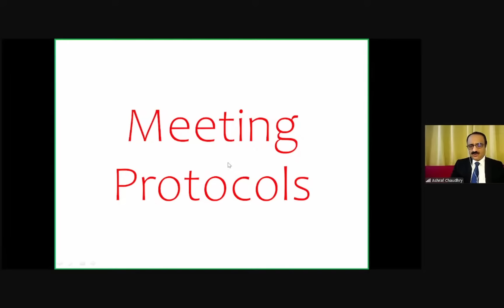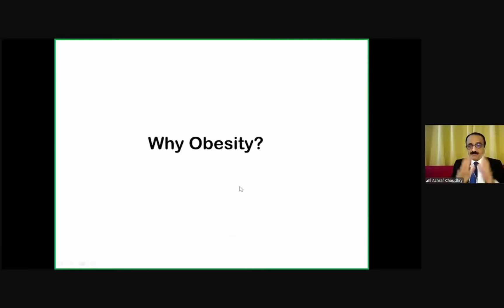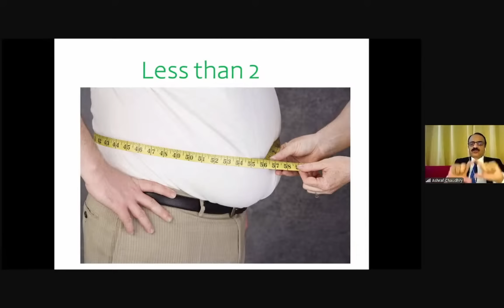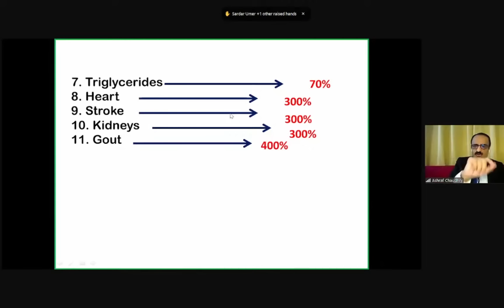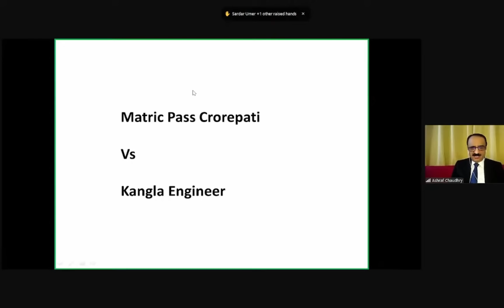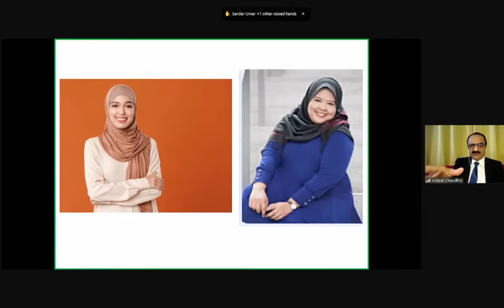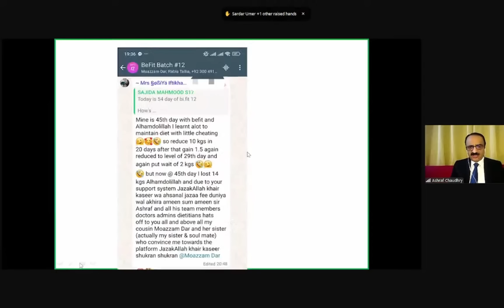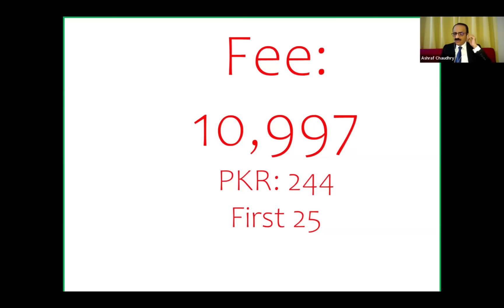Grand Webinar | By Ashraf Chaudhry موٹاپے سے نجات کیسے پائیں؟